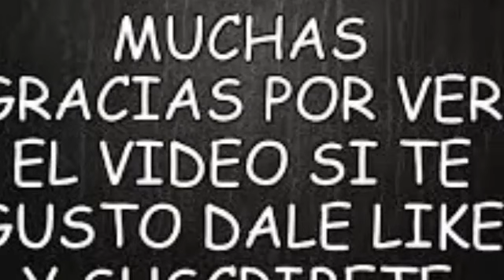CADENA DE ORACI0N, APARECE VIDEO DE LO OCURRID0